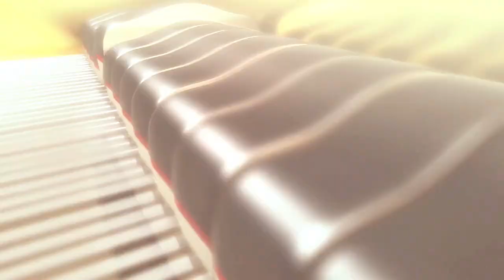Natsu no ai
track1 azuka
track2 moi
track3 vivi
track4 azuka
track5 moi
track6 vivi

outro vivi